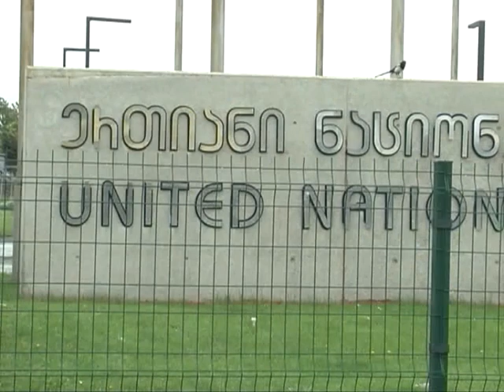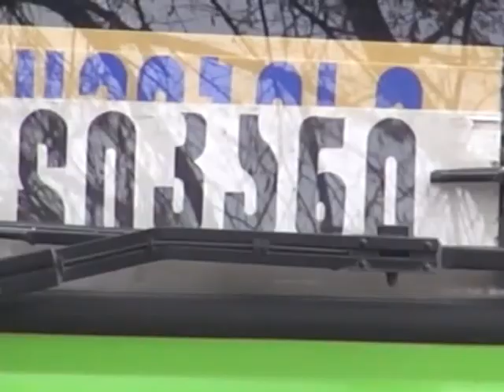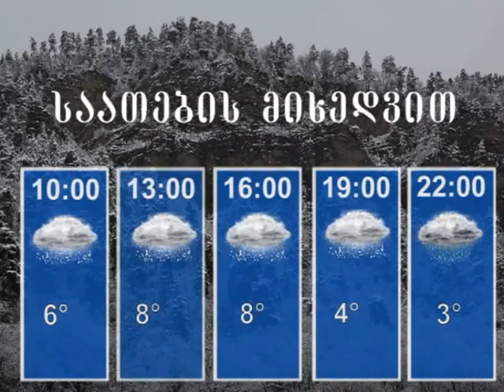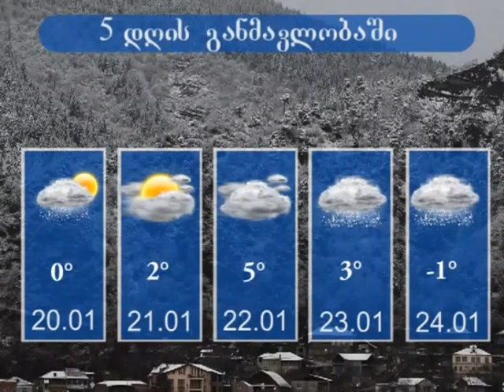"დღის ქრონიკა" - 18 იანვარი